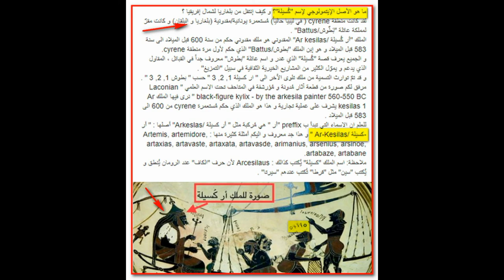"من دون صوت وقراءة فقط"كسيلة جاء من البلقان"بلغاريا"وستجدون كم هائل من المعلومات عن أكذوبة تامزغا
أكاذيب البربر الامازيع لن تنتهي ولا تنتهي تزوير على اعلى  مستوى  في المدارس و المعاهد  و الجامعات  و المحاضرات و اليوم نأتيكم بكذبة  من  أكاذيبهم لنكشف حقيقتها.